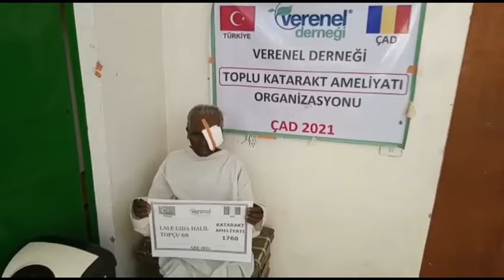1760 LALE GIDA HALİL TOPÇU 68 KATARAKT AMELİYATI